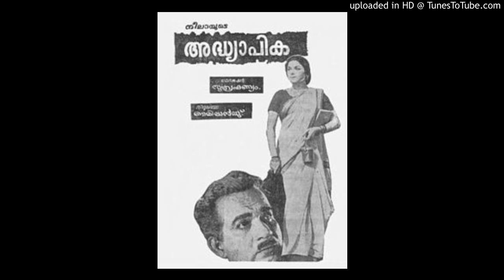Swapna Sundari (Adhyapika-1968) by YESUDAS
Movie. Adhyaapika (1968).
Movie Director. P. Subramaniam.
Lyrics. O.N.V. Kurup.
Music. V. Dakshinamoorthy.

lyrics.

സ്വപ്നസുന്ദരീ നീയൊരിക്കലെന്‍
സ്വപ്നശയ്യാതലങ്ങളില്‍
വാസനപ്പൂക്കള്‍ വര്‍ണ്ണപുഷ്പങ്ങള്‍
വാരിവാരിച്ചൊരിഞ്ഞുപോയ്
സ്വപ്നസുന്ദരീ.

ദേവദൂതികേ നീ നടന്നുപോം
ആ വഴിവക്കില്‍ നിന്നൂ ഞാന്‍
ദേവാദാരുവിന്‍ ചോട്ടില്‍ നിന്നൊരു
പ്രേമസംഗീതം കേട്ടു ഞാന്‍
സ്വപ്നസുന്ദരീ.

രാജഹംസമേ നീയൊരിക്കലെന്‍
രാഗവൃന്ദാവനികയില്‍
വെണ്ണിലാവുപോല്‍ വന്നുദിച്ചൊരു
പൊന്‍കിനാവുപോല്‍ മാഞ്ഞുപോയ്
സ്വപ്നസുന്ദരീ.

മഞ്ഞലകളില്‍ അമ്പിളി പോലെ
മന്ത്രകോടിയണിഞ്ഞു നീ
ആശതന്‍ ചക്രവാള സീമയില്‍
ഹാ സഖീ വന്നു നില്‍ക്കയോ?
സ്വപ്നസുന്ദരീ.